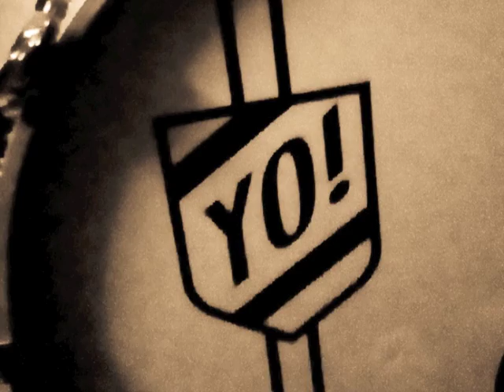acetylene torch song - source victoria